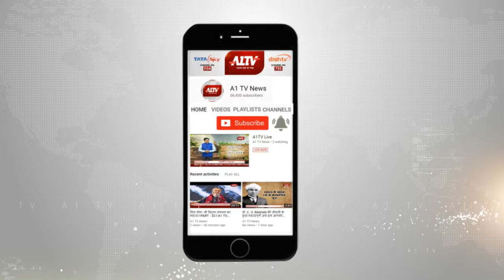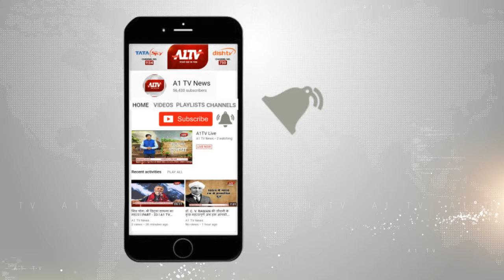धौलपुर : आधा दर्जन हथियार बंद बदमाशों ने की लूटपाट | A1TV News